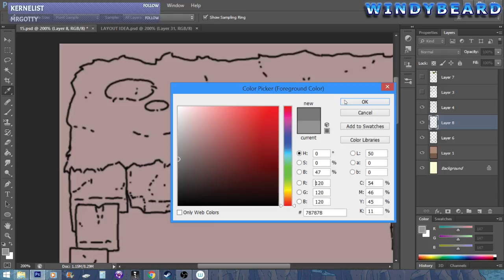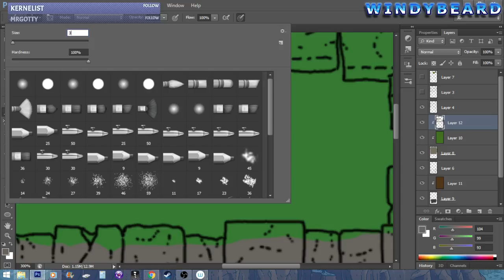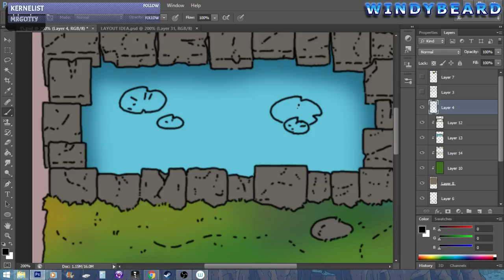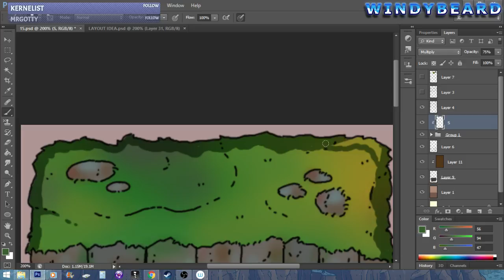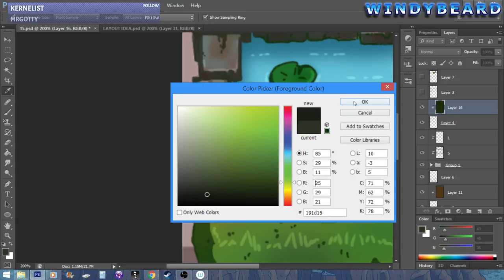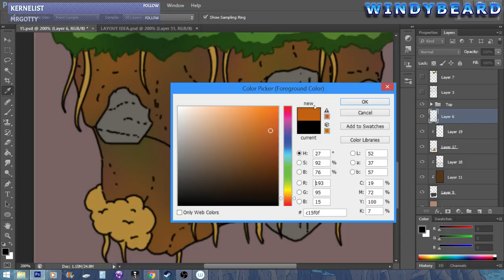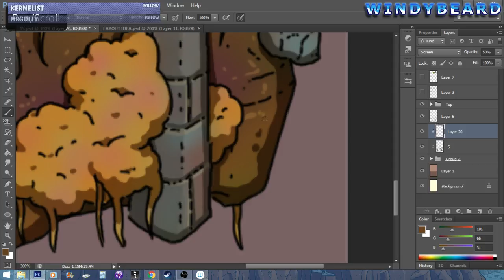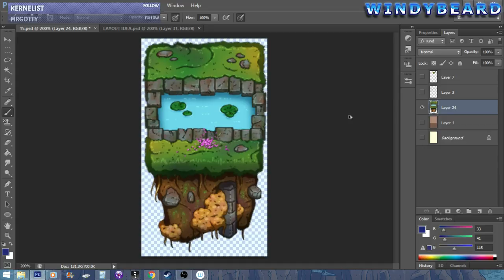Windybeard - Indie Game Development - #9 Livestream 11/02/2017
Twitch Livestream of video game development by Windybeard. 10/02/2017